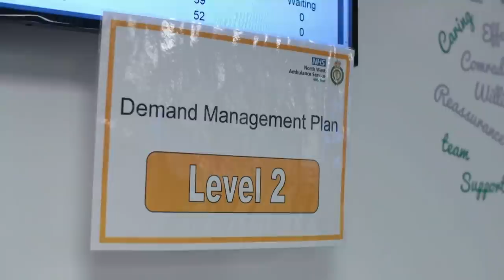Emergency Services Help Young Woman Give Birth To Unresponsive Baby | Ambulance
Emergency services receives a call about a 20-year-old woman who didn't know she was pregnant until she started giving birth. Later that day, callers are urged to upgrade the emergency level so they can deal with the huge amount of calls they are attending.